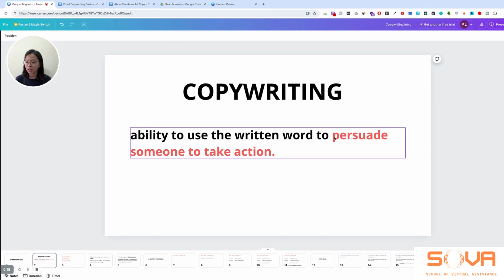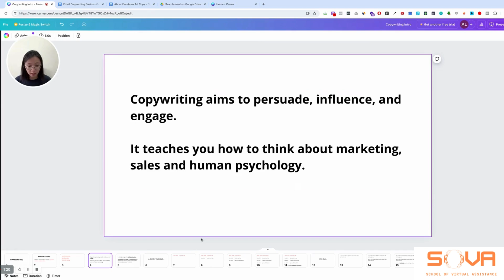Copywriting Bootcamp Philippines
New coach and a new course for you! :)

Copywriting Bootcamp!

Watch our copywriting expert coach April talking about what copywriting is. 🔥